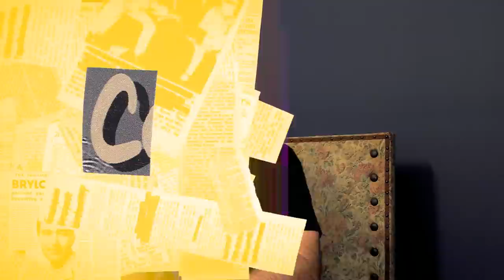Notorious Gangster Graham 'Abo' Henry | Cancel Me Now #24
Ladies and Gents Cancel Me Now is funded by the support of members of the channel.